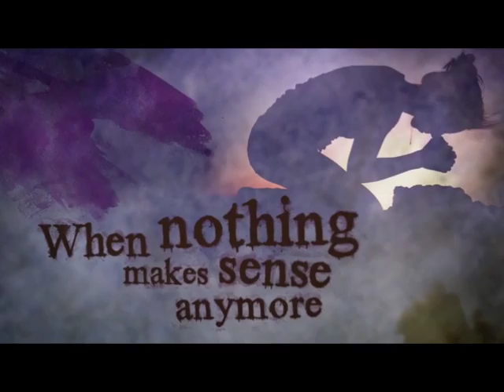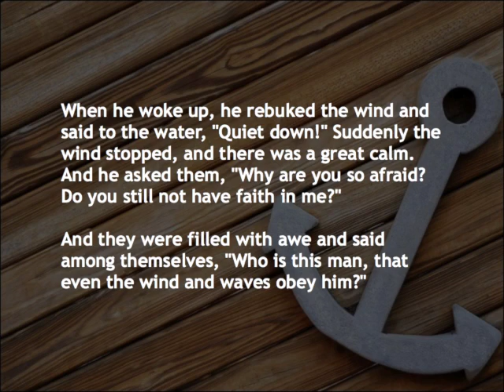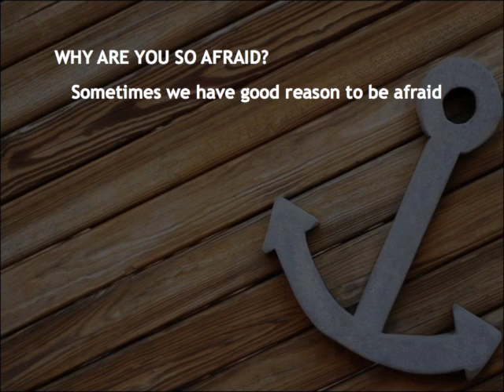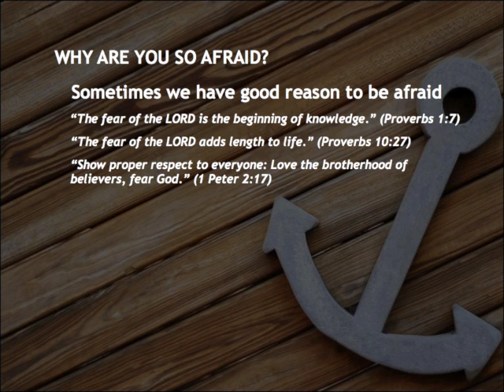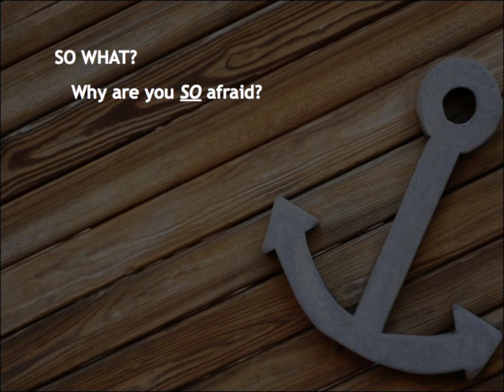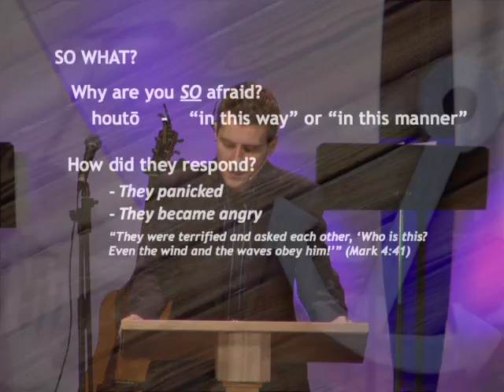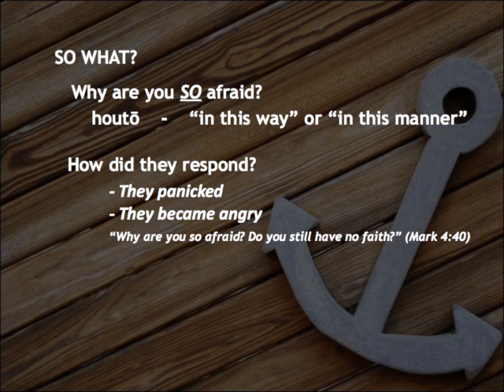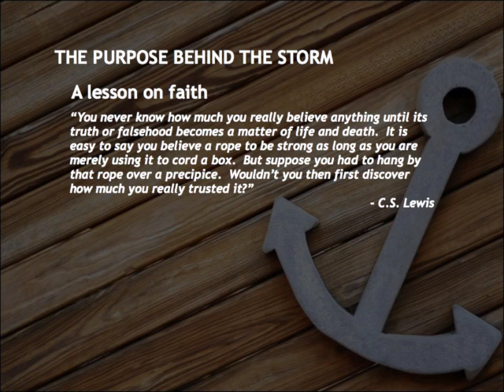Why Are You So Afraid, Pastor Tyler Hoyt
Message: "Why Are You So Afriad"
Topic: Fear Verses Faith
Point: No matter what you face in life, the hope of the Christian is, "For this I have Jesus!"
Speaker: Pastor Tyler Hoyt